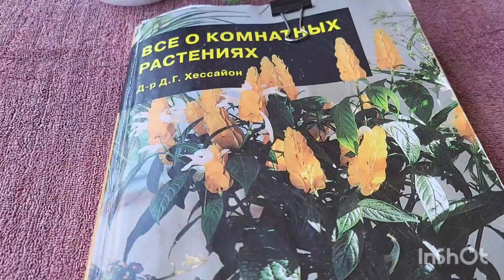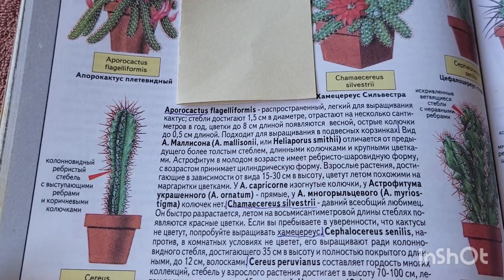Хамецериус Сильвестри и Апорокактус плетевидный. 09.06.2023.